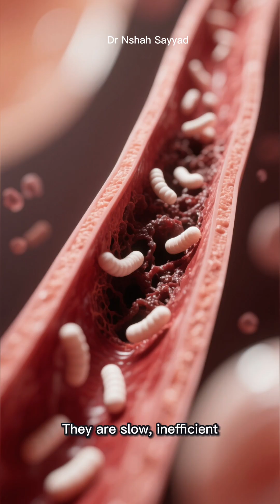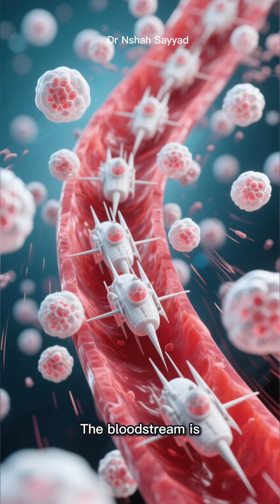How Prolonged Fasting Resets Your Immune System (48-Hour Protocol)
Can you actually "reset" your immune system? In this ultra-realistic cinematic journey, we dive deep into the human bloodstream to witness the incredible biological process of a 48-hour fast. As we age, our bodies accumulate "senescent" white blood cells—worn-out, ineffective cells that clutter our system and weaken our defenses.
​Watch as we visualize the Fasting Signal, a systemic wave that triggers one of nature's most powerful survival mechanisms: Autophagy. See how autophagosomes identify, engulf, and recycle these old cells, turning cellular "trash" into raw energy and building blocks.
​The journey doesn't end with cleanup. Discover how prolonged fasting reaches deep into the bone marrow to wake up dormant Hematopoietic Stem Cells, sparking the production of a brand-new, vibrant army of white blood cells. This is the ultimate immune reboot.
​In this video, you will see:
​The visual transition from an aging immune system to a renewed defense.
​The microscopic process of Autophagy in action.
​How stem cells differentiate to create fresh immune protection.
​The science-backed impact of the 48-hour fasting window.
​If you’re interested in longevity, biohacking, and the future of preventative health, this deep dive into cellular rejuvenation is for you.